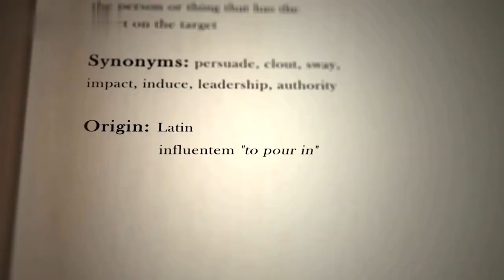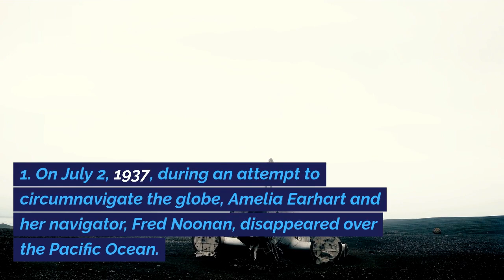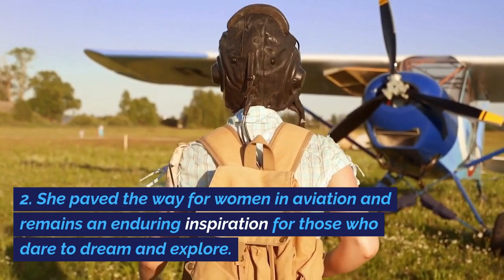Amelia Earhart: The Trailblazing Aviator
Explore the remarkable life and mysterious disappearance of Amelia Earhart, an aviation pioneer who defied boundaries.